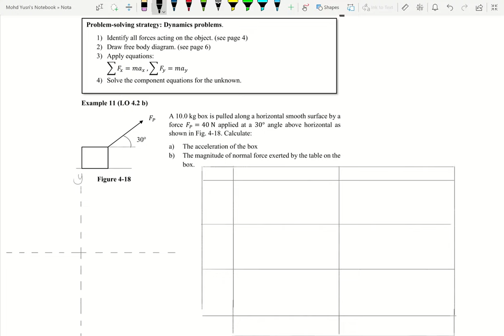#54 Chapter 4 Example 11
LO 4.2 (b) Apply Newton's Law of Motion (Second Law; F=ma)